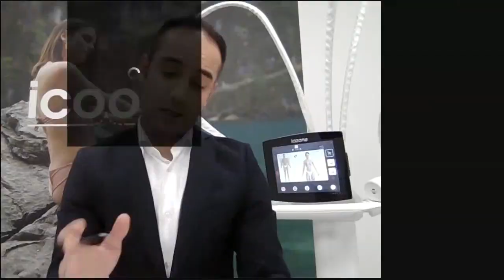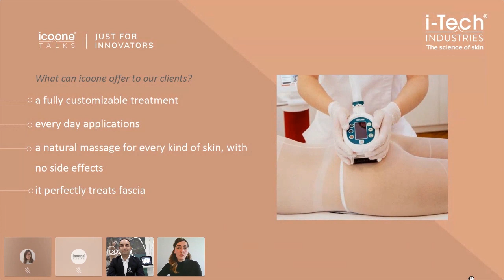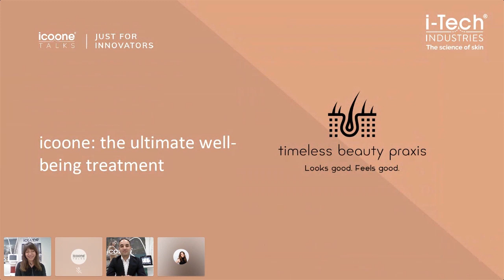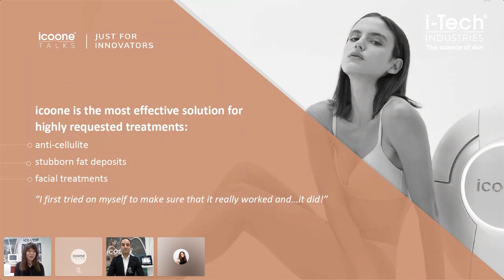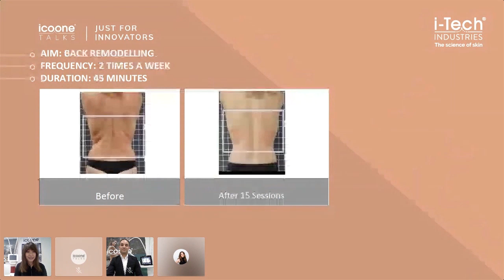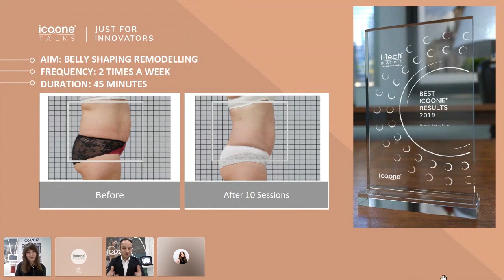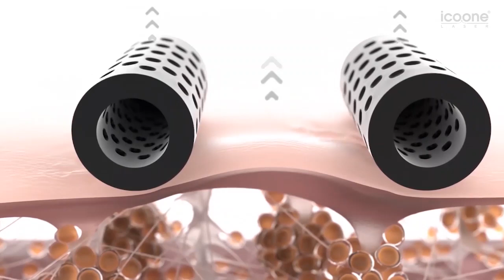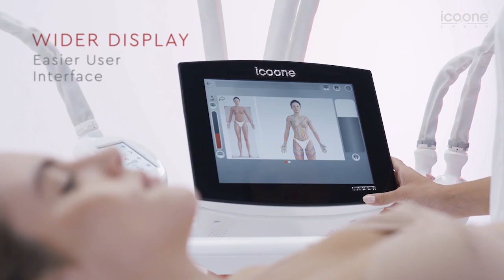icoone®: the perfect ally to boost your body and business’s health | icoone Talks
COVID-19 has disrupted everyday life and forced several practices and centers to slow down their traditional businesses. The implementation of new procedures,protocols and technology represents a great opportunity
to stay productive and to be ready for the restart.
The precision and efficiency of Roboderm® technology and specific icoone protocols - such as ImmunoStimulation – represent the perfect contribution to guarantee customer satisfaction all around.